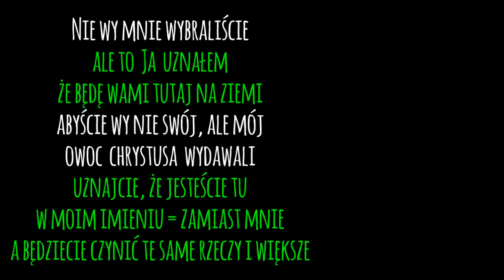UZNAJCIE że jesteście DOBRYM drzewem - Bądź sobą#5!